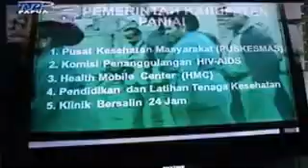Ketua PKK Papua Yulce Enembe Resmikan Klinik Bersalin di Paniai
Humas Paniai, Enarotali – Ketuan Tim Penggerak Kesejahteraan Keluarga PKK Propinsi Papua. Yulce Enembe meresmikan Klinik bersalin 24 jam di puskesmas Enarotali, kabupaten Paniai. Peresmian tersebut dilakukan pada Senin, 28 September 2015.

Klinik bersalin yang berlokasi di puskesmas kota Enarotali itu di resmikan oleh Ketua PKK Papua. Yulce Enembe saat menghadiri acara pengucapan syukur 2 tahun pelayanan Tim Penggerak Kesejahteraan Keluarga PKK kabupaten Paniai yang dilaksanakan senin pecan lalu di daerah itu.

Ketua PKK Papua. Yulce enembe memberikan apresiasi kepada Pemerintah kabupaten Paniai melalui Dinas Kesehatan setempat yang peduli terhadap ibu dan anak di wilayah itu dimana, klinik bersalin itu disediakan pemda Paniai dalam rangka menurunkan angka kesakitan dan kematian Ibu bersalin dan bayi yang akan dilahirkan.

“Saya akan gunting pita ini dalam Nama Allah Bapa, Allah Anak dan Allah Roh Kudus. Pa Gubernur selalu katakan bahwa selamatkan yang sisa sisa.  Berarti dengan tempat ini selamatkan yang sisa sisa untuk manusia generasi kedepan. Tuhan berkati atas pelayanan”.

Sementara itu, Kepala Dinas Kesehatan Kabupaten Paniai. Robby Kayame mengatakan, klinik bersalin ini siap melayani ibu hamil yang hendak bersalin yang dibuka selama 24 jam, dan pelayanan persalinan dilakukan secara geratis.

Robby menyatakan, diatas paket persalinan gratis, pemkab setempat juga akan membayar tiap ibu yang melahirkan bayinya di klinik tersebut sebesar Rp. 1 Juta.

Dijelaskan, Pemda Paniai melakukan hal tersebut dalam rangka menaikan angka pertumbuhan penduduk diatas 20 persen dari 12 persen pertumbuhan penduduk selama ini, berdasarkan catatan Badan Pusat Statistic setempat.

Kadinkes Robby menambahkan, Ini merupakan komitmen duet pimpinan Daerah Paniai yakni Bupati Hengki Kayame dan Wakil Bupati. Yohanis You yang menginginkan adanya pertumbuhan penduduk di daerah yang dipimpinnya itu. (NP)